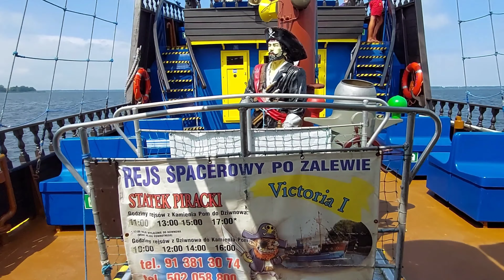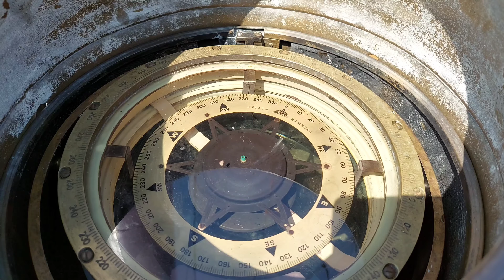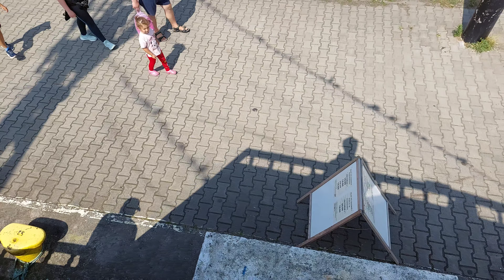Kamień Pomorski - Dziwnów 17.07.2021 Rejs "Victorią".